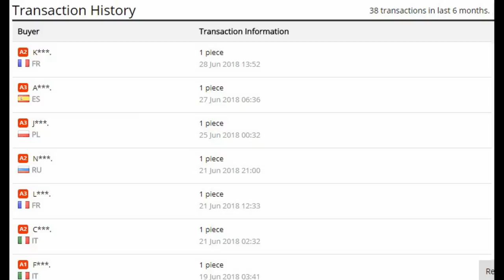Cartoon animal modeling cotton baby sleeping bag | AliExpress Reviews ✪✪✪✪✪